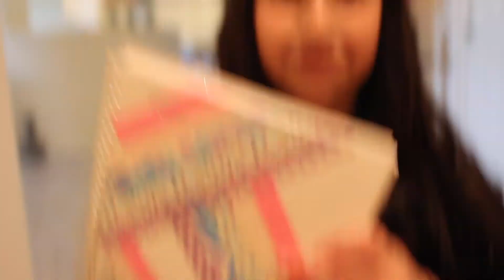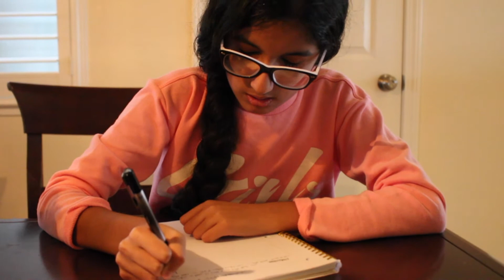Annoying Things People Do!! More Gamer Rose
Some people do some really annoying things! In this video, I show you a few of them.

My slime shop

Credits:
some green screens and endslates by ieditingx
some tiles by nicolebbbb
Background music for copying ideas scene: pass that dutch

Thx for reading meh description! BYEEEEE -Rose

My slime shop